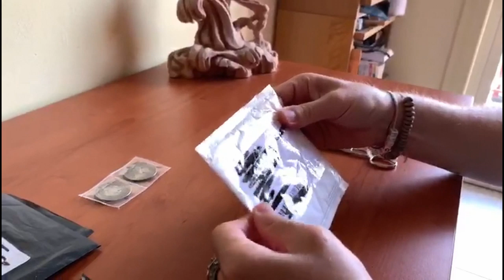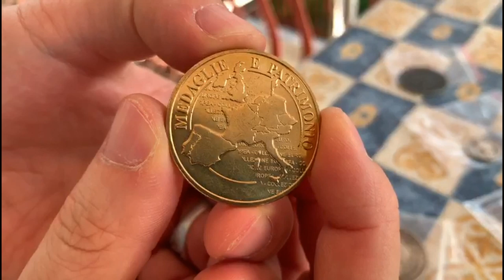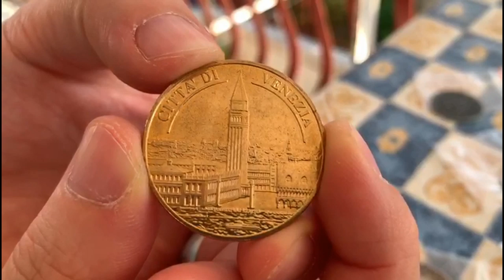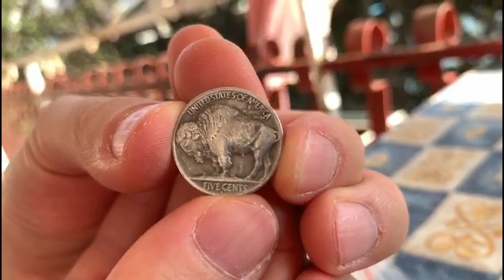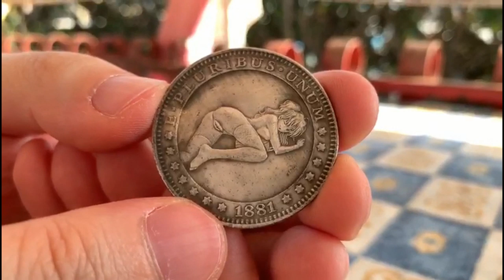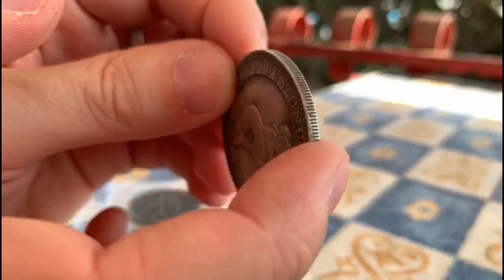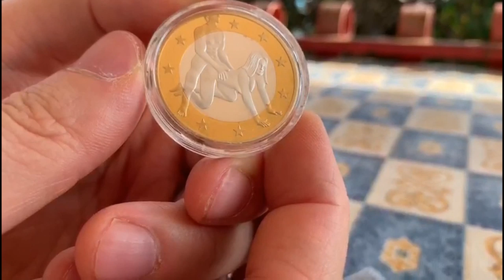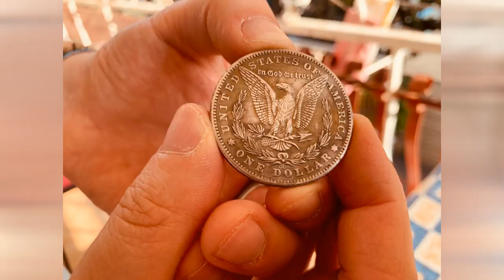PACCO HOT da EBAY !!!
In Questo Video alcune MONETE della mia Collezione , ( Tra le Più Simpatiche e Bizzarre ). MONETE per Appassionati , Numismatici , e Collezionisti.

2°Camera ► Iphone XS MAX
Console ► PS4 PRO